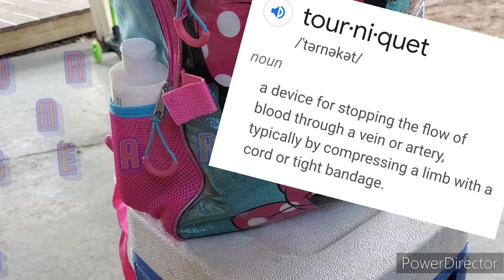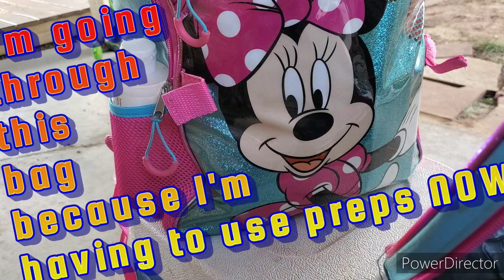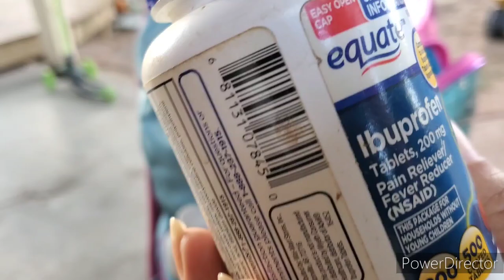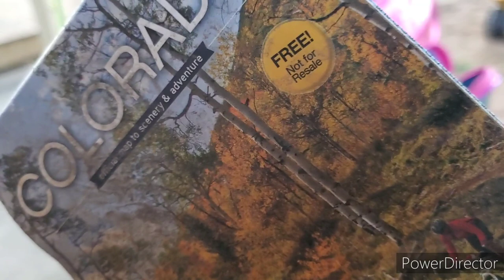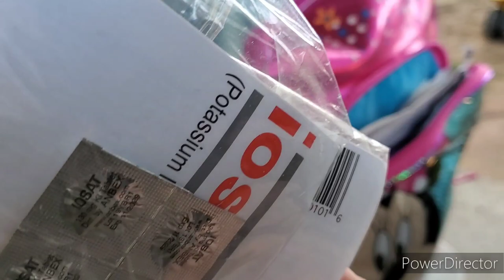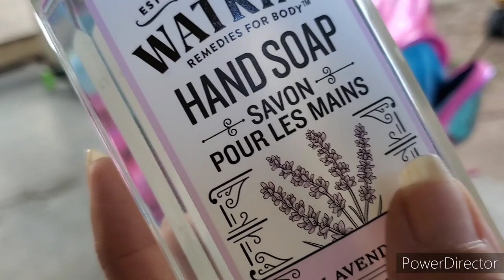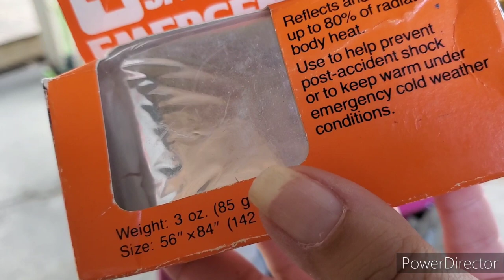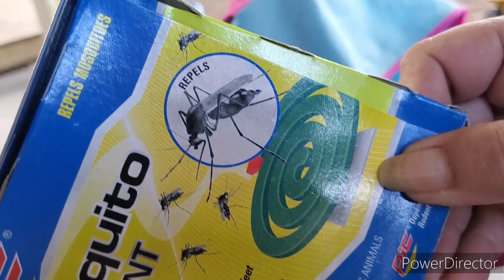PT. 2 Putting TOGETHER an AFFORDABLE low income BUGOUT bag/get HOME BAG